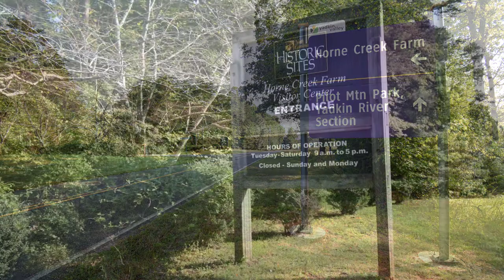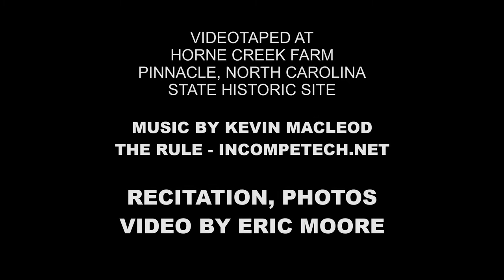HORNE CREEK FARM CONRAD AIKEN IT IS MOONLIGHT - Quotes Poetry and Prose of Early American Authors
HORNE CREEK FARM Conrad Aiken - Quotes Poetry and Prose of Early American Authors

Conrad Aiken
“It is moonlight. Alone in the silence
I ascend my stairs once more,
While waves remote in pale blue starlight
Crash on a white sand shore.
It is moonlight. The garden is silent.
I stand in my room alone.
Across my wall, from the far-off moon,
A rain of fire is thrown.
There are houses hanging above the stars,
And stars hung under the sea,
And a wind from the long blue vault of time
Waves my curtains for me.
I wait in the dark once more,
swung between space and space:
Before the mirror I lift my hands
And face my remembered face.”